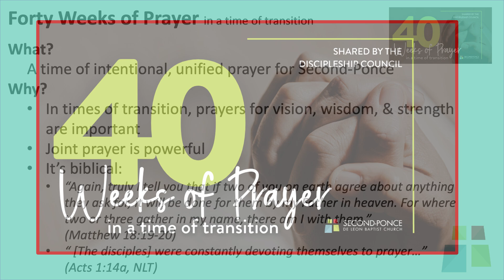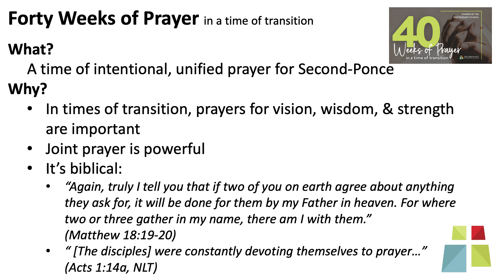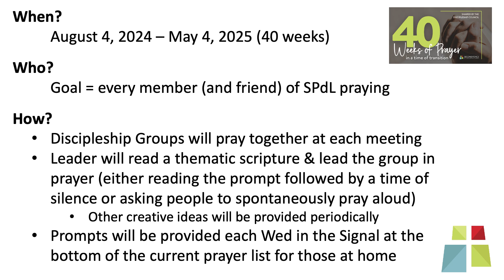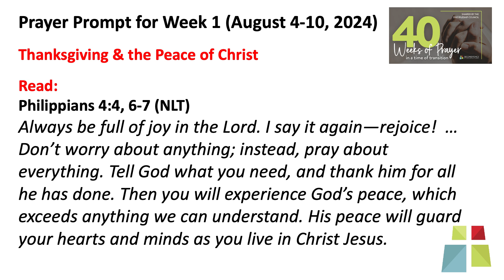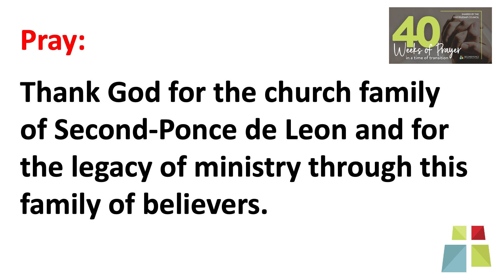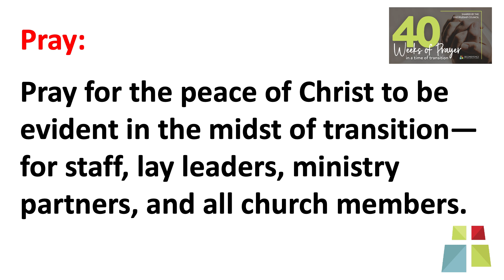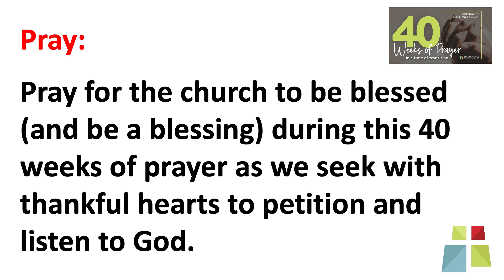Introduction to 40 Weeks of Prayer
The Discipleship Council of Second-Ponce has started a prayer emphasis called "40 Weeks of Prayer in a Time of Transition."  Through this initiative, we are encouraging our church family to pray individually and together for our church.  This video is an introduction to this important element of discipleship.